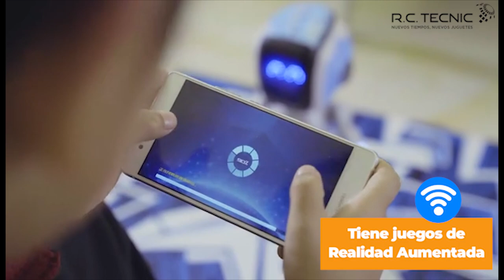ZERO ROBOT - Robot con Realidad Aumentada 🤖👾 [ RCTecnic - Robots para Niños ]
¿Quieres saber más de este robot con realidad aumentada?

En RCTecnic somos especialistas en aeromodelismo, drones, robótica educativa y radio control. Disponemos de servicio técnico especializado y contamos con un amplio catálogo de productos, aviones, helicópteros, drones, robots para niños, así como accesorios y recambios.